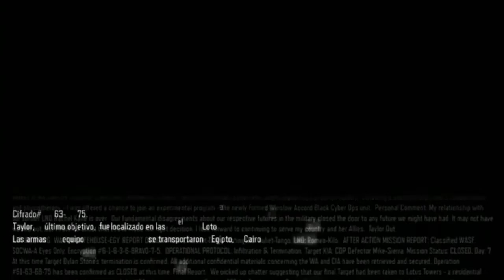La muerte de sarah hall modo pesadilla parte 20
Y hola que tal mi gente espero que estén muy bien el dia de hoy ya que hoy estamos de luto por la muerte de Sarah hall pero no es en vano espero les guste el video Y no olviden que pueden comentar algún titulo que les gustaría ver en el canal y yo con mucho gusto les respondere si lo puedo conseguir y lo subo al canal y también no olviden de seguirme en mis redes sociales y registrar mis código de invitación para ganar dinero fácilmente con whaff y ganar saldo con pig.gi :)

MI GAMERTAG ES OXMAR717

WHAFF CODIGO DE INVITACION
EF16937

PIG.GI CODIGO DE INVITACION
4JQBI